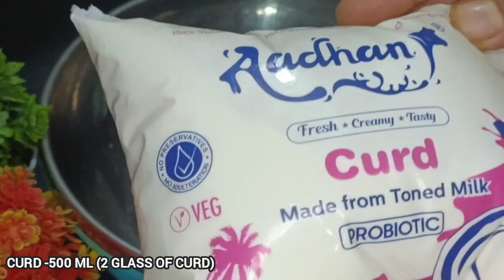ଦହି ରେ ଏମିତି ସୁନ୍ଦର ମିଠା ଆଗରୁ କେଭେ ବନେଇ ନଥିବେ /dahi pudding/curd pudding without condensed milk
Ingredients
Curd - 2 glass (500ml)
Milk - 2 glass (500ml)
Sugar -1/3 glass
Sugar powder -5 TBL spoon
Custard powder -1/2 tea spoon
All purpose flour - 1 table spoon

Hii ,🙏🙏
   I am khusi welcome to my cooking chanel priyanshi kitchen